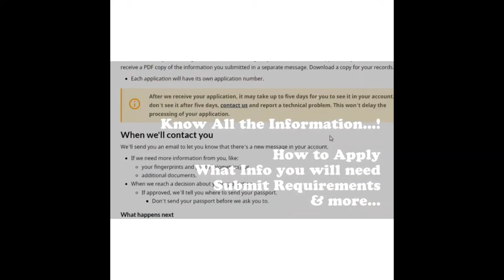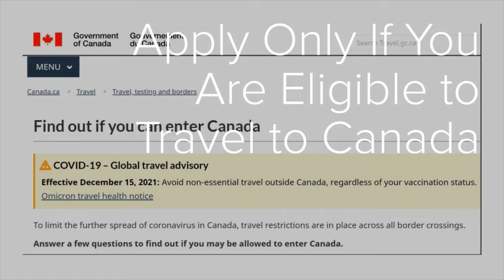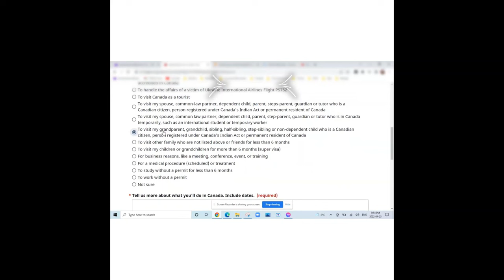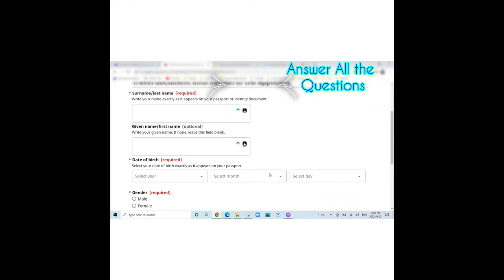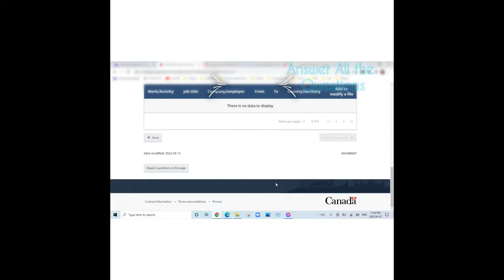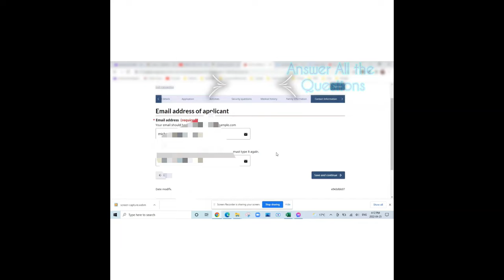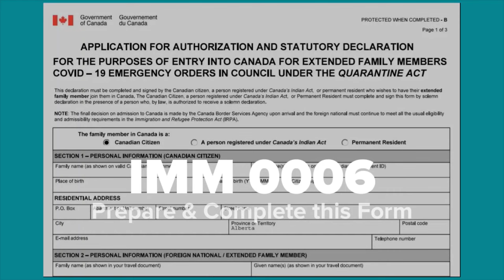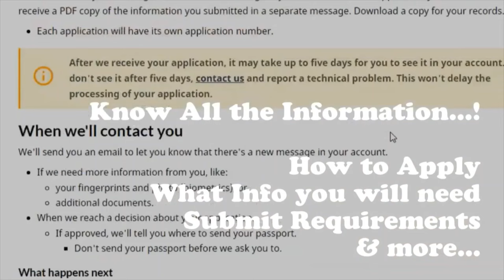Canada Visit Visa - IRCC Application Form 2022 | Know what Info you need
Canada Visitor Visa - IRCC Application Form 2022
This is the Actual Application Form Online
Know what information you need in the Application online submission
New Requirements:
Authorization & Statutory Declaration (IMM 0006) |  Written Authorization
IRCC Portal - is where you will Apply Online for Visit Visa - Create online
Make sure you Have All the Requirements Ready before you Start Applying.
~ Authorization & Statutory Declaration - Request Written Authorization
         (For Extended Family Member Application Only)
~ Find out the Requirements & Supporting Documents - Ready Before
         Starting an Application.
~ Apply Online Thru IRCC - Create an Account & Log In to
      Start Your Visit Visa Application

CREDITS:
Immigration & Citizenship Canada

Facebook Page: @DarlingLove26  |  DarlingLove Travel Memories